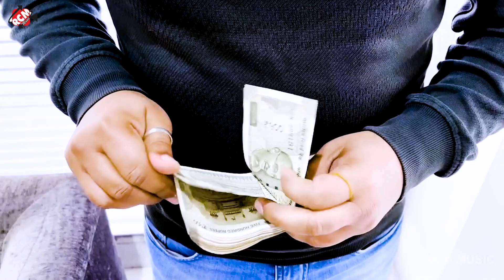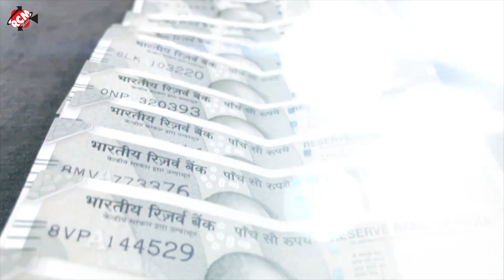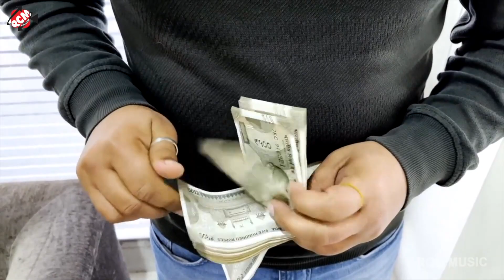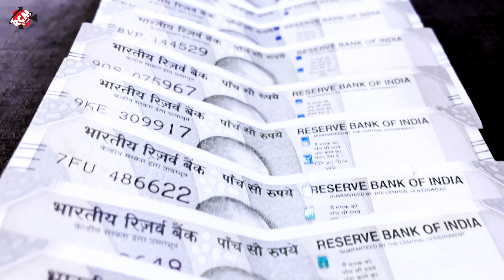धरती पर क्षण भर का मेहमान है तू | Nonstop Samajikchetna Geet | Best Of Nirgun Bhajan 2023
► Song: Best Of Nirgun Bhajan 2023
► Singer: Pramod Ajmeriya, Mohan Mitwa
► Lyrics: Pramod Ajmeriya